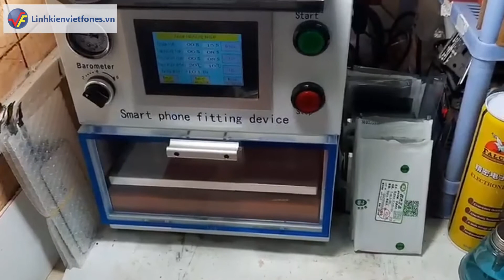Khuôn Ép Kính, dán keo Sameking dòng XS Max/ 11Pro Max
Khuôn ép kính, dán keo Sameking dòng XS Max/ 11Pro Max có những công năng đặc biệt tiện lợi như :

1. Khuôn ép có độ chính xác chuẩn 4 cạnh 100%.
2. Độ lệch khi vào kính không có sai lệch so vs những khuôn khác.
3. Dễ dàng canh bụi.
4. Dùng được cho tất cả dòng máy ép từ dòng gầm thấp đến dòng gầm cao.

🏠Linh kiện Vietfones - Chuyên Bán Vật Tư Máy Ép Kính Linh Kiện Phụ Kiện Điện Thoại Giá Sỉ Uy Tín TPHCM.
Địa chỉ: 207/19 đường 3/2, P11, Q10, HCM (Hẻm đối diện nhà hát Hoà Bình)
⏰Thời gian làm việc:
- Từ thứ 2 đến thứ 7: 9h- 19h (không nghỉ trưa)
- Chủ nhật 9h-14h
🌎Web: linhkienvietfones.vn